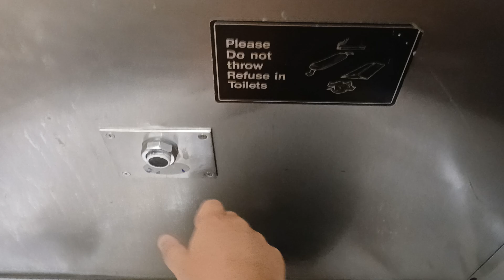MTA Long Island Railroad M3 restroom